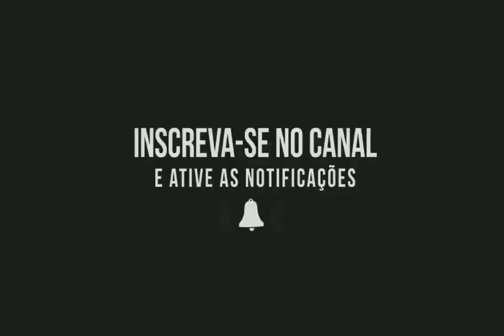VICTOR FERNANDES - PARÓDIA COBAIA